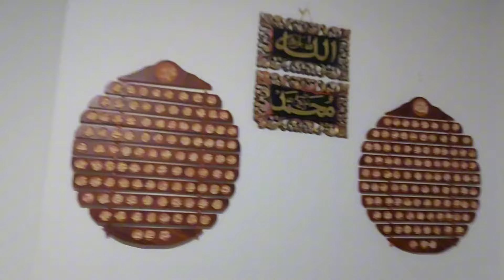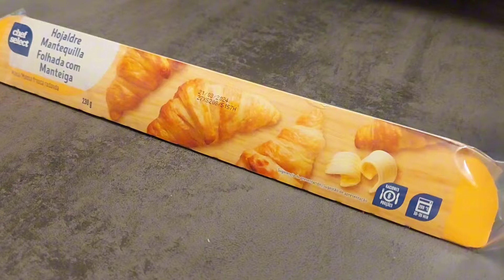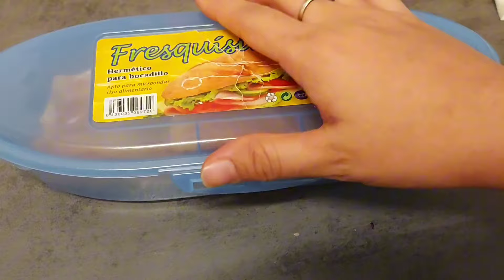Sehri and Afatar Routine| Ramadan Special Routine ♥️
Sehri and Afatar Routine| Ramadan Special Routine ♥️RamadanVlogs

Aslamualaikum
in today's video I will share my sehri aftari Routine

 ramzan special Recipe| crispy paratha Recipe| how to make sehri|easy paratha recipe. paratha banane ka tarika|  my Recipes |